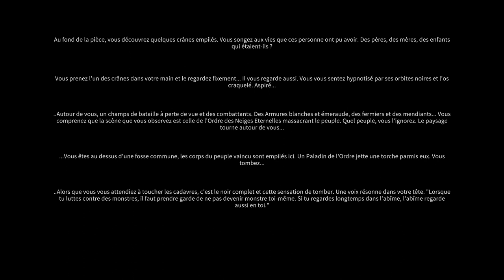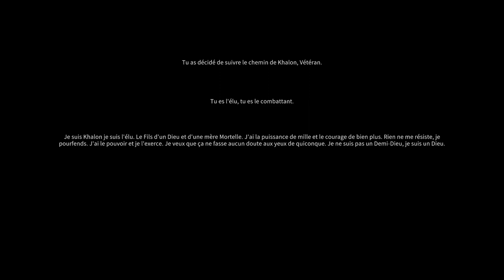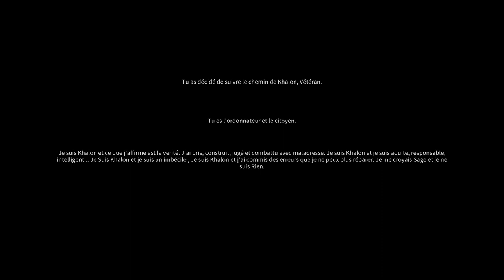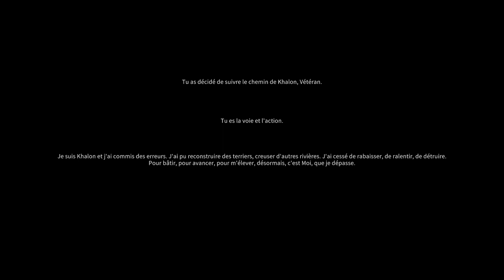[Sir Madness - LecygneNoir][FR] Solasta - Ep9 - Khalon le pénitent